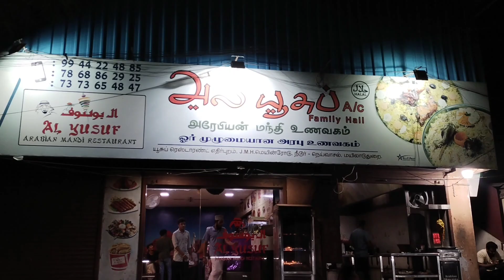Al Yusuf Restaurant | Arabian Mandi | Mayiladuthurai | Nidur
today I going to eat Arabian Mandi at nidur Mayiladuthurai

who already visit please let me know

al Yusuf Restaurant Location:✨

JMH Road,mayiladuthurai, Nidur, Tamil Nadu 609203

Instagram ID ✨
f3family31299